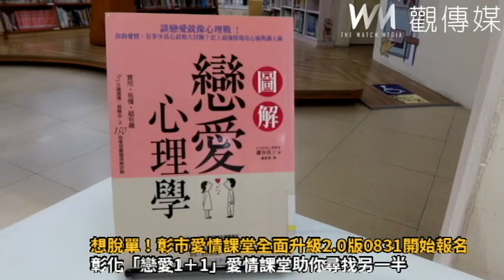想脫單要手快！彰化市愛情課堂全面升級2 0版0831開始報名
（觀傳媒彰化新聞）【記者陳雅芳／彰化報導】好想脫單！還在人海中找尋另一半嗎？彰化市公所推出 「戀愛1＋1」愛情課堂2.0版，明（31）日起受理報名，彰化市長林世賢今（30）日說，為鼓勵未婚的有情男女參加，每個階段都有優惠與好禮，學滿為期4周的愛情課堂，還可參加未婚聯誼活動，找尋生命中的真命天子（女）